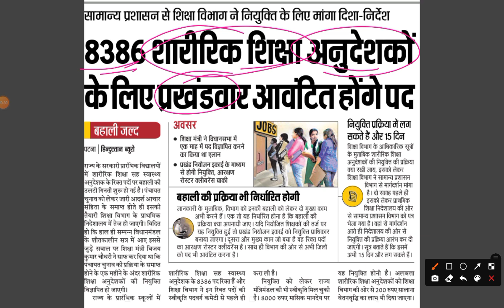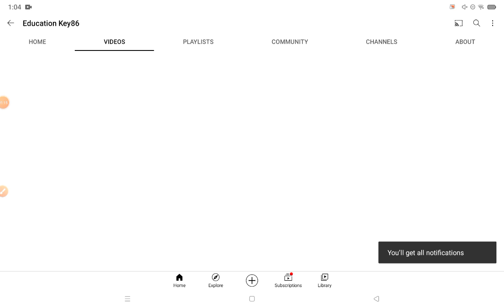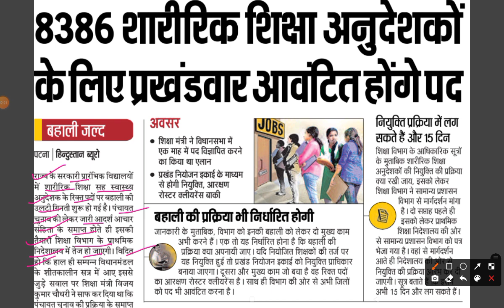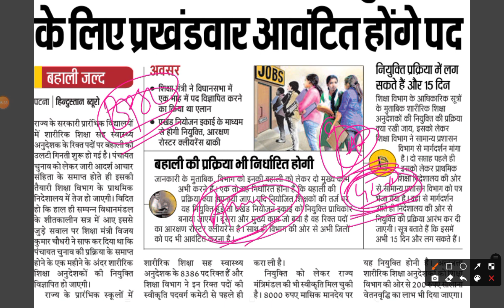Bihar Upcoming vacancy | 8386 पदों पर प्रखंडवार नियुक्ति | Physical Teacher Recruitment ,Latest News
Bihar Upcoming vacancy | 8386 पदों पर प्रखंडवार नियुक्ति | Physical Teacher Recruitment 2021

physical teacher letest recruitment bihar, physical teacher vacancy in bihar, Bihar Sikshak Bharti, Bihar Amin vacancy 2021, Bihar Amin cut off list 2021, data entry operator vacancy 2021, bihar pt teacher vacancy 2021, Bihar physical teacher online form 2022, Bihar physical teacher bahali, age for physical teacher recruitment, physical teacher bajane k liye kitna ank chahiye, how to apply for physical teacher, bihar physical teacher latest news, physical teacher bihar,

बिहार के सरकारी प्राइमरी स्कूलों में शारीरिक शिक्षा सह स्वास्थ्य अनुदेशक के 8386 पदों पर वैंकेसी अब नए साल में ही आएगी। क्योंकि अगले तीन महीने वैधानिक कारणों से राज्य में नई बहाली की किसी प्रक्रिया के आरंभ होने के आसार नहीं है। गौरतलब है कि इसी माह राज्य मंत्रिपरिषद ने राज्य के राजकीयकृत प्रारंभिक विद्यालयों में 8386 शारीरिक शिक्षा सह स्वास्थ्य अनुदेशकों के पदों को स्वीकृति दी थी। मंत्रिमंडल ने प्रारंभिक विद्यालयों में तत्काल एक-एक शारीरिक शिक्षा अनुदेशक बहाल करने पर अपनी मुहर लगाई है। यह बहाली अनुबंध पर होगी और शारीरिक शिक्षा अनुदेशकों को 8000 महीने का नियत वेतन मिलेगा। अलबत्ता 200 सालाना इसमें वृद्धि पर भी स्वीकृति दी गयी है।